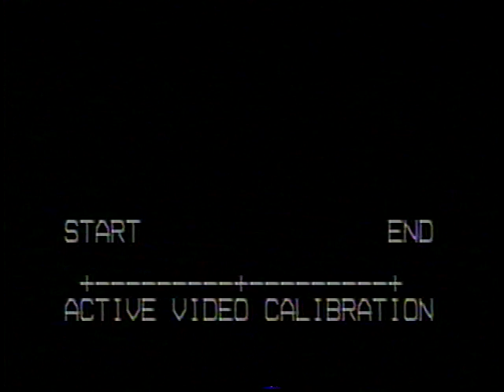The Allman Brothers Band Pine Knob Music Theater. Part 1